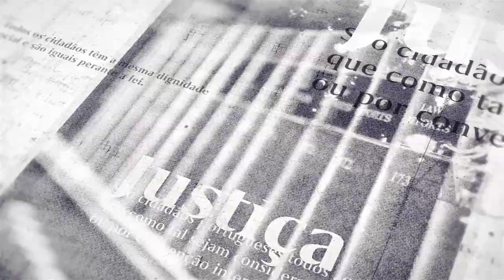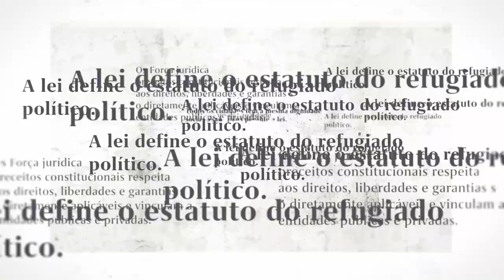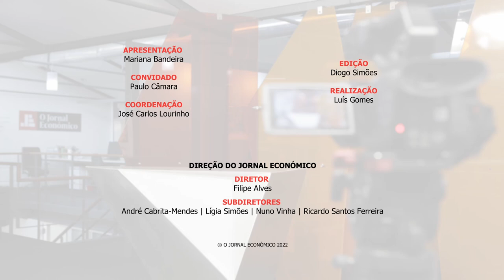ESG: que transformação estrutural traz às empresas? Veja o "Falar Direito"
Paulo Câmara, advogado e managing partner da Sérvulo Associados, publicou recentemente uma obra internacional "Palgrave Handbook of ESG and Corporate" que aborda o impacto dos critérios ESG (Environmental, Social & Governance) e corporate governance.

Em quase vinte anos, que impactos têm tido estes critérios na gestão de empresas? Que transformações estruturais exigem este critério às organizações? Saiba mais nesta conversa com Mariana Bandeira, jornalista do JE, nesta edição do programa de advisory da JE TV.

O mundo da advocacia está em destaque no programa "Falar Direito", programa semanal da plataforma multimédia JE TV, que conta também com uma versão em podcast, com apresentação de Filipe Alves e Mariana Bandeira.